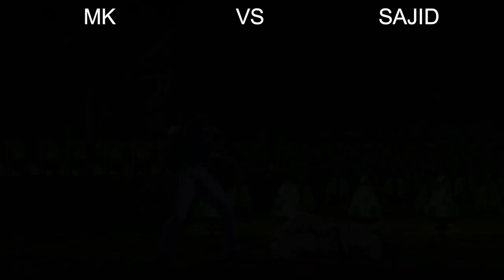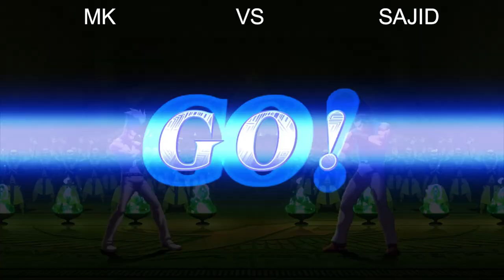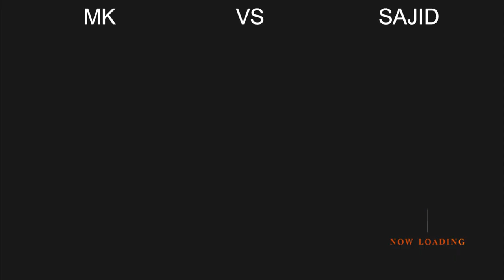The Ultimate Clash: Unleashing the Power of the Arcade KOF XIII 13 Karachi Champions MK vs Sajid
KOF XIII 13 Karachi Champions MK (From Orangi Town) vs Sajid (From Korangi Crossing)

Unleash the power of the arcade fighting game scene with The Ultimate Clash: Karachi Champions! Dive into the world of King of Fighters XIII 13 and dominate as you battle your way to victory. Join the legacy of top-notch fighters with thrilling gameplay and immersive graphics. Experience the adrenaline rush and be crowned the ultimate King of Fighters in Karachi. Don't miss out on this epic gaming experience!

Experience the thrill of the King of Fighters XIII Championship in Karachi with The Ultimate Clash! Unleash your power in this epic arcade fighting game and compete against the best. Join the Karachi Champions and embrace the legacy of KOF XIII. Get ready for an adrenaline-fueled gaming experience like no other!

Experience the ultimate clash in the arcade fighting game, The King of Fighters XIII 13! Unleash your power and dominate as the Karachi Champions. Discover the adrenaline-fueled excitement of this top-notch gaming experience now.

King of Fighters XIII
KOF XIII
KOF 13
Arcade Fighting Game

kof 13 tournament
SNK Playmore
Team Fighting
2D Fighter
Competitive Gaming
Fighting Game Community
SNK Fighting Series
Terry Bogard
Kyo Kusanagi
Iori Yagami
Fighting Game Tournament
Combo System
Neo Geo
Esports
Gaming Strategy
Character Roster
Classic Arcade Games
SNK Neo Geo
Ash Crimson
Mai Shiranui
Raiden (KOF)
Benimaru Nikaido
Leona Heidern
Clark Still
Ralf Jones
Billy Kane
Chin Gentsai
Kim Kaphwan
Athena Asamiya
Vice (KOF)
Mature (KOF)
Yuri Sakazaki
King (KOF)
Joe Higashi
Takuma Sakazaki
Rugal Bernstein
Geese Howard
SNK vs. Capcom
Dream Match
Hyperdrive Mode
Max Cancel
HD Combos
Fighting Game Mechanics
SNK Characters
Japanese Fighting Games
Video Game Tournaments
SNK Heroines
Art of Fighting
Fatal Fury
Orochi Saga
Story Mode
Boss Battles
Stage Transitions
Climax Cancel
SNK Boss Syndrome
Training Mode
Arcade Mode
Storyline Lore
Fighting Game Techniques
Frame Data
Counter Hits
Guard Crush
Desperation Moves
EX Special Moves
Advanced Techniques
Pro-Gaming Strategies
World Warriors
Gaming Community
SNK Classics
King of Fighters Anime
Fighting Game Tutorial
Retro Gaming
Team Japan
Team Fatal Fury
Team Art of Fighting
Team Psycho Soldier
Team Women Fighters
Team Ikari Warriors
Team Kim
Team Yagami
Team Ash Crimson
Team K'
Team Japan (KOF)
SNK Soundtrack
Arcade Cabinet
SNK Developers
KoF Combo Videos
Combo Breaker
Gaming Tips and Tricks
SNK Boss Battles
Team Strategy
Competitive Fighting Games
SNK Cosplay
Retro Game Reviews
Online Multiplayer
SNK Merchandise
King of Fighters Lore
SNK Boss Characters
SNK Music
Arcade Stick
Tier List
SNK Power Gauge
Advanced Fighting Game Tactics
SNK World Championship
Fighting Game Strategies
SNK Legacy
Japanese Game Developers